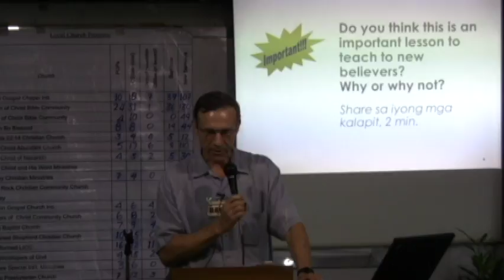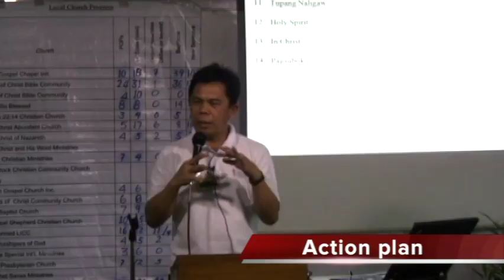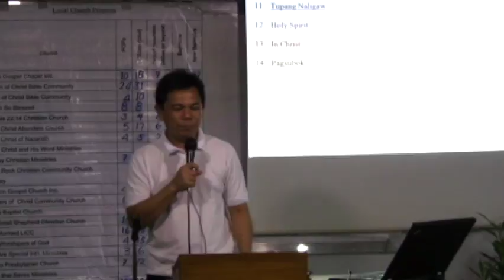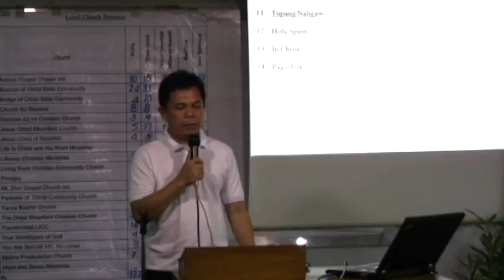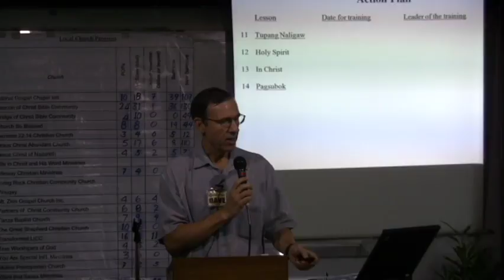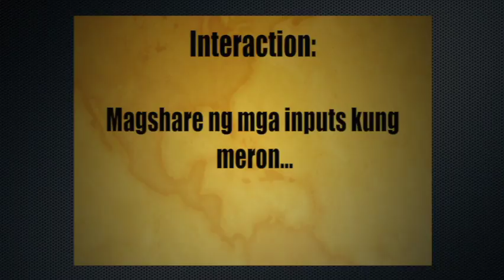T4T 13 5 1 Lesson 14 part 2